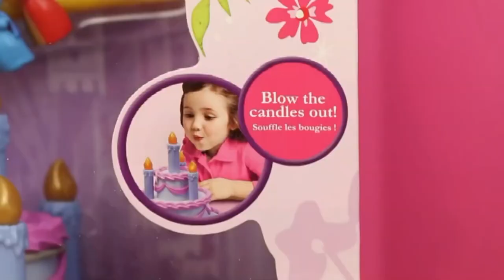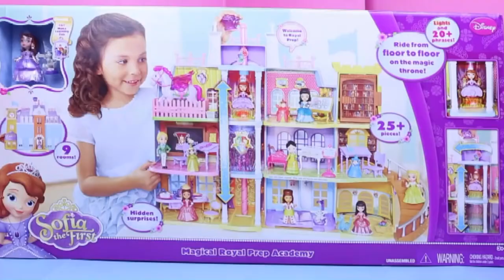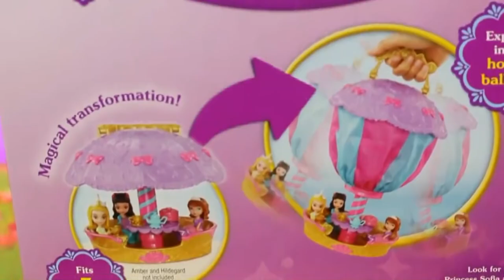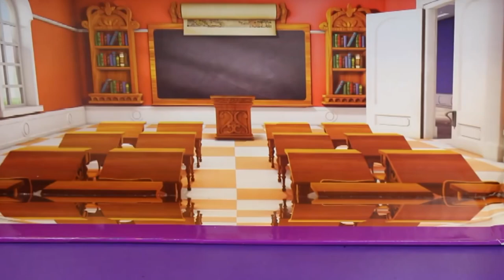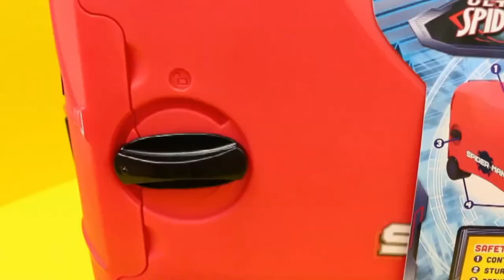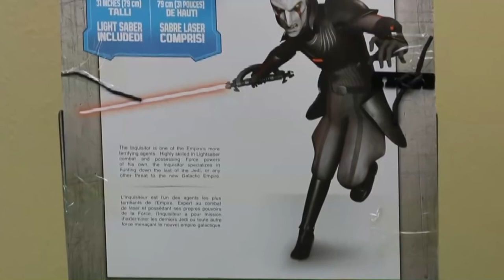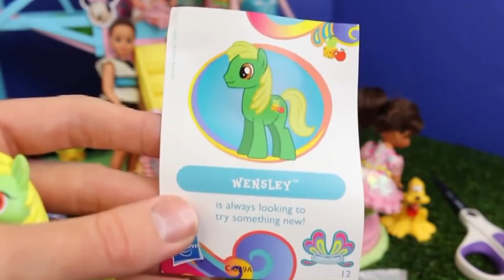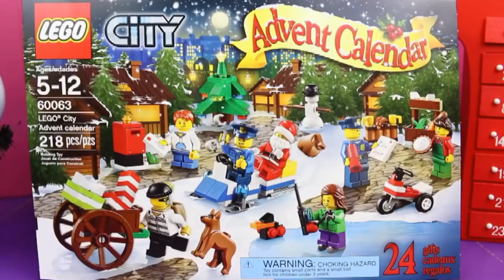Play Doh Strawberry Ice Cream Birthday Cake • Play Doh Sofia The First And Frozen • Surprise Eggs •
play doh sofia the first cupcake
play doh sofia the first tea party
play doh sofia the first rapunzel and disney frozen princess
play doh sofia the first surprise eggs mickey mouse frozen music 2015
play doh ice cream shop
play doh ice cream shop hello kitty
play doh princess rapunzel hair
animation movies full movies english
animation movies 2015 full movies english
cartoon movies disney full movie
cartoon movie 2015 full movie english
Animated Movies 2015 Full Movies English | Movies For Children | Kids Movies